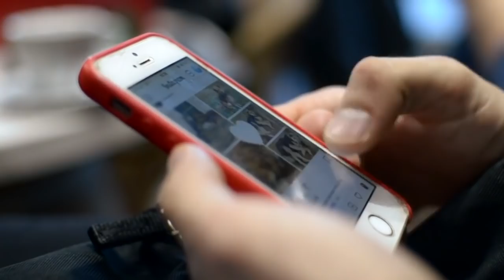Influenceur à 60K€/mois : L'histoire De SebyDaddy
Sébastien Dubois, alias Sebydaddy, est un jeune candidat de télé-réalité. Tu l'as probablement connu comme tous les téléspectateurs dans Les Princes et les Princesses de l’amour saison 5.
Aujourd'hui influenceur, il génère 60 000 euros par mois.
Je te propose de découvrir dans cette vidéo tout son parcours d'influenceur.

▬▬▬▬▬▬▬▬▬▬▬▬▬▬▬▬ FORMATION OFFERTE▬▬▬▬▬▬▬▬▬▬▬▬▬▬▬▬

6 vidéos de formation offertes pour créer ton business en ligne dont 25 idées de business rentables clique

▬▬▬▬▬▬▬▬▬▬▬▬▬▬▬▬ MON COACHING ▬▬▬▬▬▬▬▬▬▬▬▬▬▬▬▬

▬▬▬▬▬▬▬▬▬▬▬▬▬▬▬▬ MES OUTILS ▬▬▬▬▬▬▬▬▬▬▬▬▬▬▬▬

▬▬▬▬▬▬▬▬▬▬▬▬ Témoignage client ▬▬▬▬▬▬▬▬▬▬▬▬▬

▬▬▬▬▬▬▬▬▬▬▬▬ LIENS ▬▬▬▬▬▬▬▬▬▬▬▬